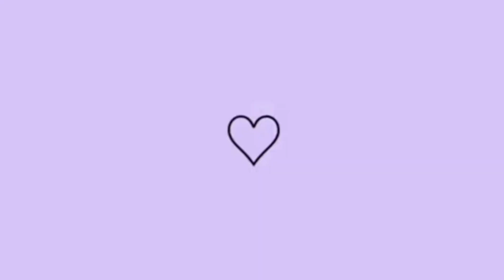IOGURTE ASSIM FICA UMA DELÍCIA/ 4HS faxinando com minha filha.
meu dia completo com os filhos de férias,/o que foi de lanches para eles?
faxinando com minha filha.

meu Instagram é Wanessawk
vão e me siga sempre estou por lá.